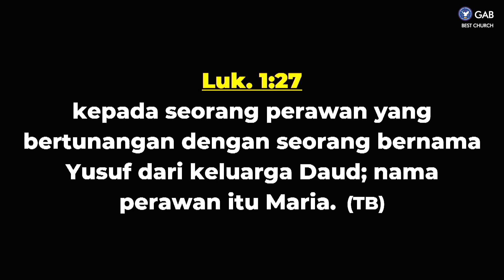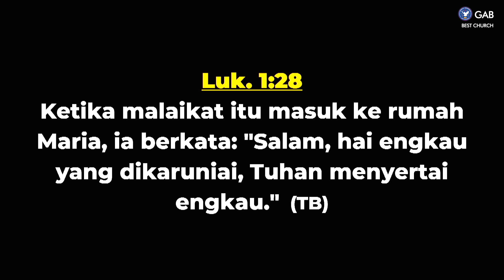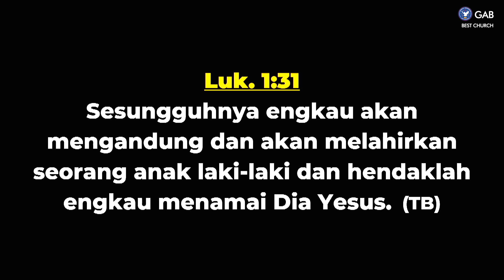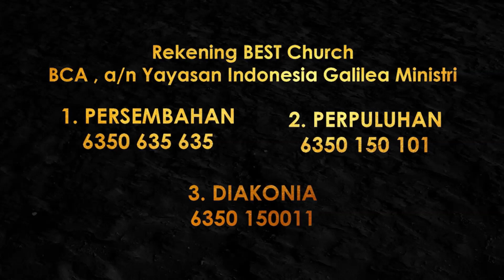Gospel & Prayer | Jemaat Online Gereja BEST | Ps. Fengky Maukar | Tuhan & Malaikat di Natal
SHALOM !! Ikutilah Program Gereja BEST Gospel & Prayer
Jumat, 26 November 2021, Pukul 21.00 WIB
Tema :  Tuhan & Malaikat di Natal

Jadwal Program Jemaat Online Gereja BEST :
Senin : Because BEST Care ► Pkl. 18.00 WIB
Selasa : Pendalaman Alkitab ► Pkl. 18.00 WIB
Kamis : Worship Night ► Pkl. 18.00 WIB
Jumat : Gospel & Prayer ► Pkl. 21.00 WIB
Sabtu : YESS & YESS Profesional ► Pkl. 18.00 WIB
Minggu : Kebaktian Raya ► Pkl. 09.30 & BEST Talk ► 16.00 WIB